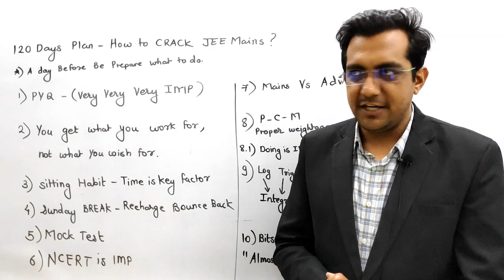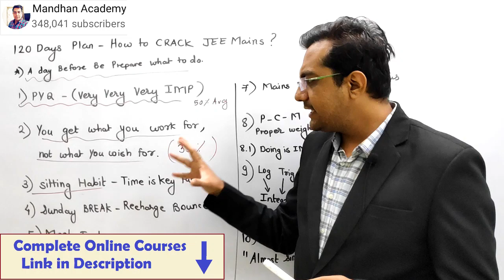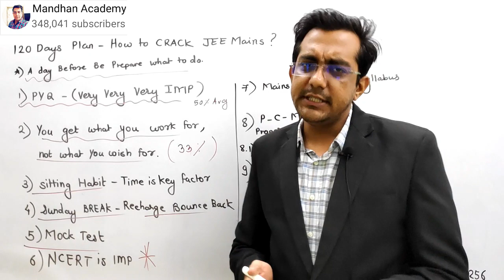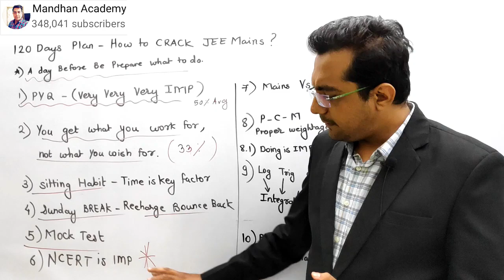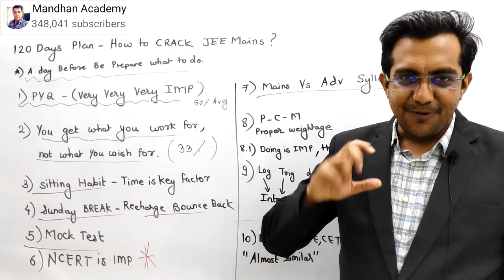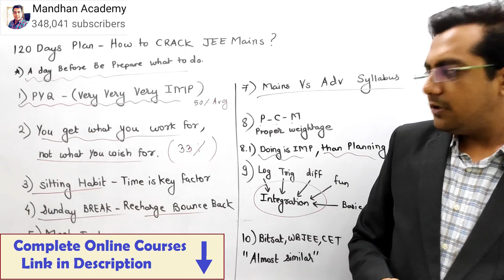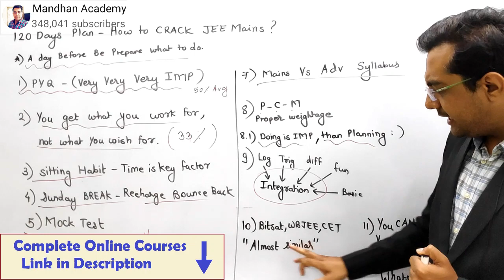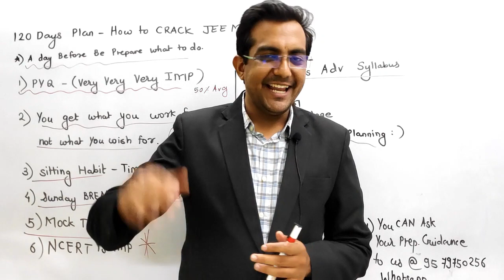How to Crack IIT JEE Mains -120 Days Strategy - AK Mandhan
OnlineClassesMHTCET by JOINING Online Classes